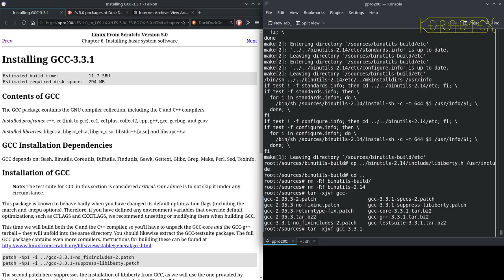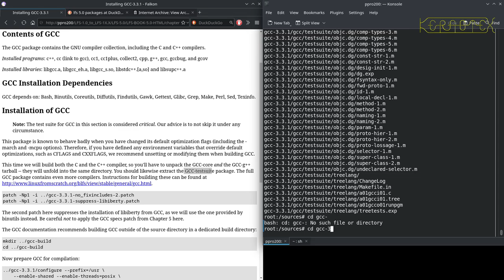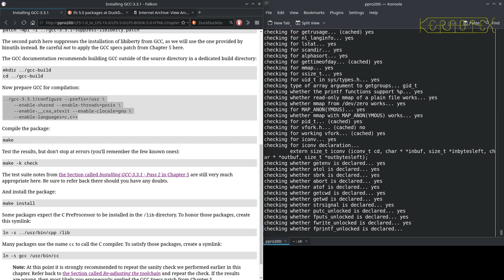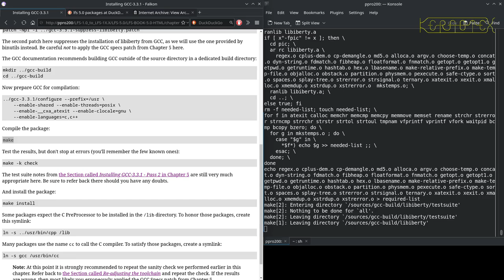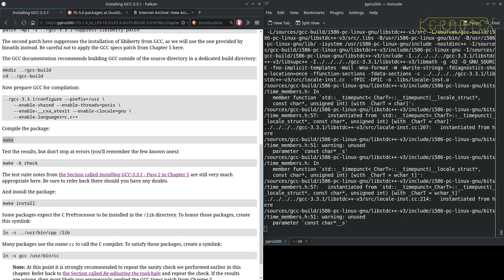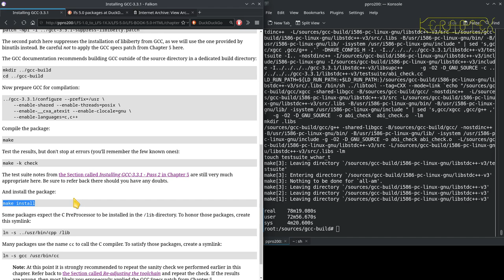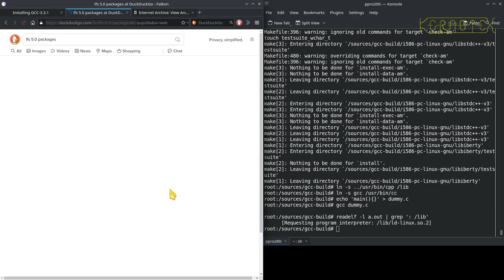13 Chapter 6: Gcc-3.3.1 - Linux From Scratch 4.0 to 5.0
Gcc-3.3.1 is built and installed.